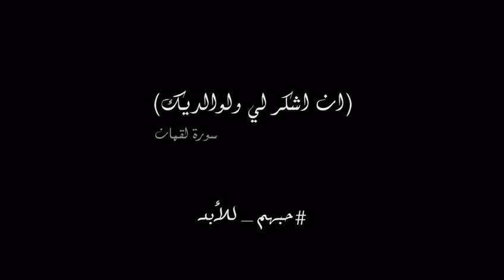Mother love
Short biography#MothersLove#MothersDay#RespectMom